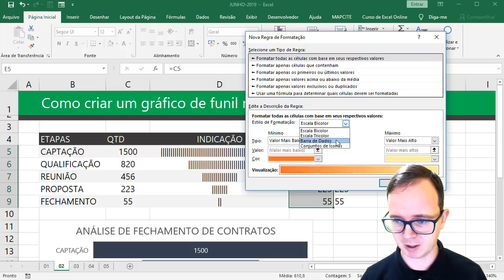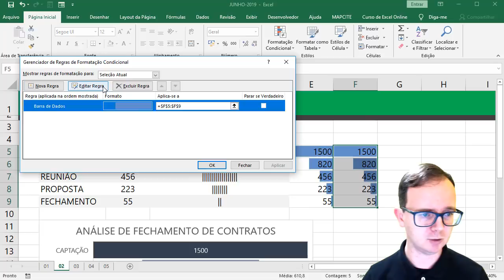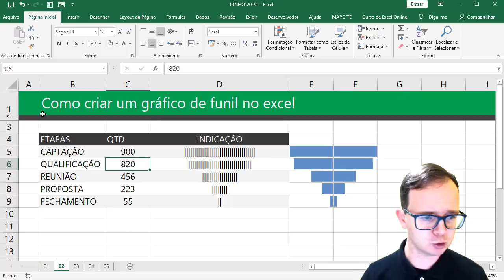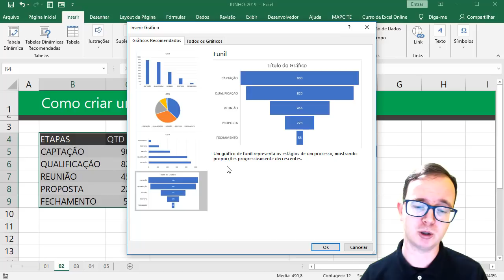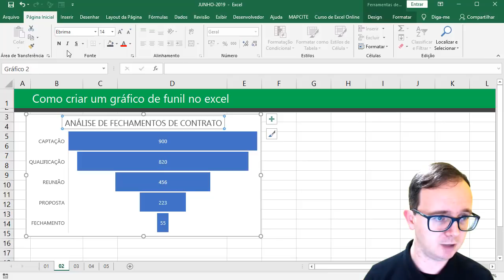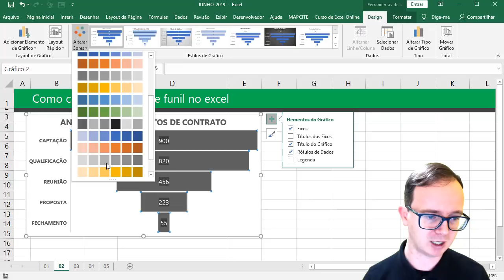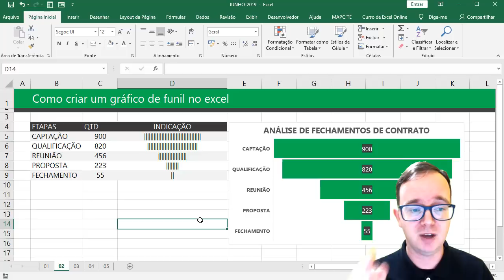Como Criar Gráfico de Funil e mais duas dicas em como criar no excel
Hoje vou mostrar como criar um gráfico de funil no excel, além de outras duas dicas que você pode usar. Quero te convidar para a semana do Dashboard

Hoje vou mostrar como você pode criar um gráfico de funil no excel, porém trago duas dicas interessantes em como você pode criar a exibição desses dados em modo de funil no excel.

O gráfico de funil é normalmente usado para mostrar dados nos fluxos e processos. Os gráficos de funil mostram valores em vários estágios em um processo. Por exemplo, você pode usar um gráfico de funil para mostrar o número de oportunidades de vendas em cada estágio em um pipeline de vendas. Normalmente, os valores diminuem gradualmente, permitindo que as barras se assemelhem a um funil.

01 - Básico ao Avançado
02 - Dashboards
03 - PowerView
04 - Power BI
05 - VBA
06 - Planilhas Profissionais
07 - Aulas Ao Vivo
08 - Infográficos para Apresentação
09 - Gráficos Dinâmicos
10 - Access
11 - PowerQuery + PowerPivot
12 - PowerPoint
13 - Word